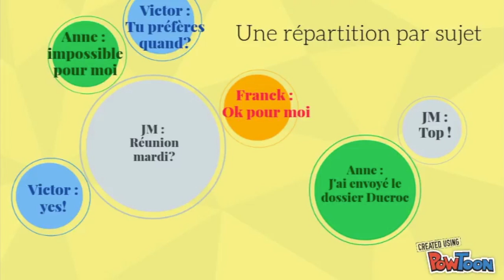What is PiPle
A short video trial to present PiPle and what it is meant for.
English version coming out soon